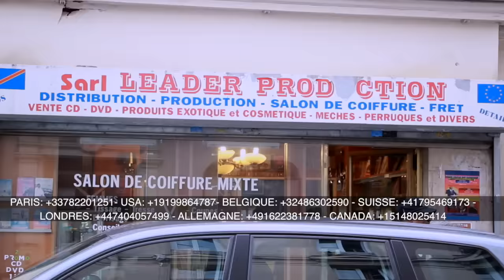Eza yako beba botala ndenge fête ya diplome ndenge elekaka awa na USA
Eza yako beba botala ndenge fête ya diplome ndenge elekaka awa na USA ba Maman ba sepeli bana bazui diplome